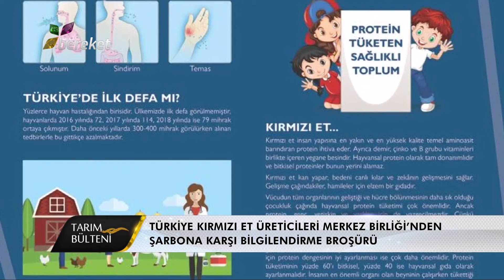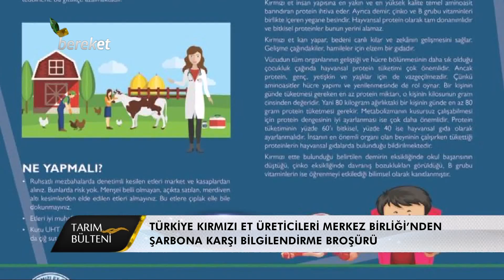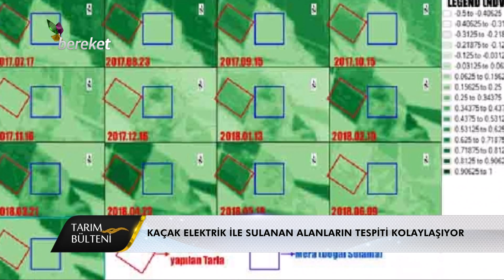Tarım Bülteni - 19.09.2018